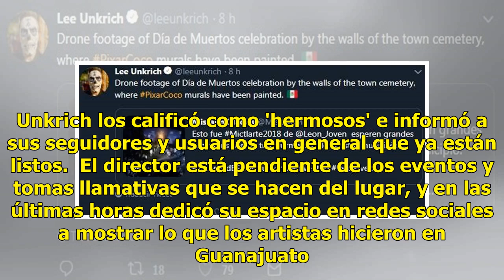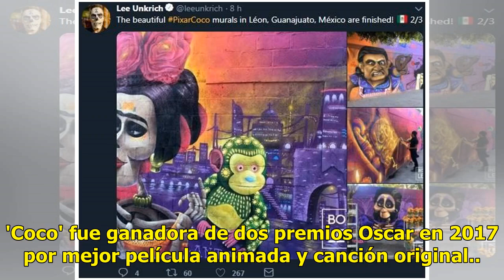Director de 'Coco' difunde fotos de los murales en panteón de León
Lee Unkrich, el director de la película 'Coco', compartió en su cuenta de Twitter fotos de los murales en el Cementerio Municipal Norte de León. Unkrich los calificó como 'hermosos' e informó a sus seguidores y usuarios en general que ya están listos.  El director está pendiente de los eventos y tom...